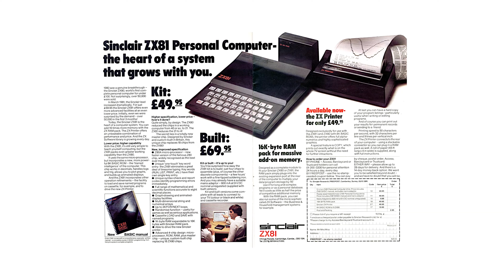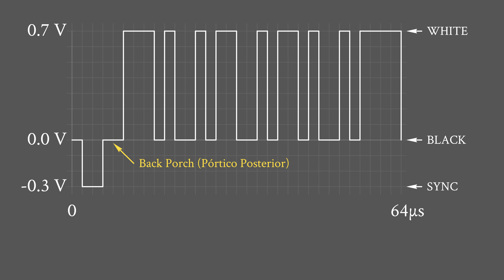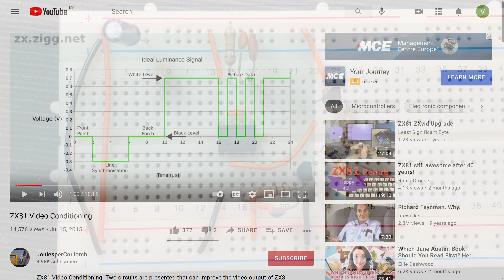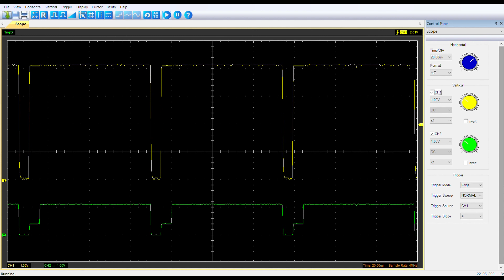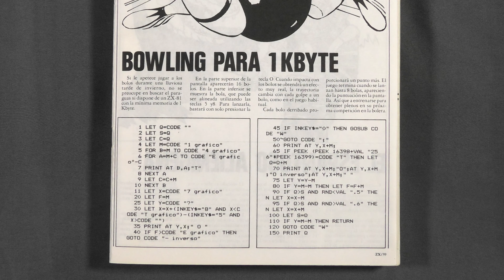Renovando Sinclair ZX81 + Mod Vídeo Compuesto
Compré un Sinclair ZX81 de segunda mano que no funcionaba, lo reparé, renové condensadores, regulador de tensión y realicé un Mod de vídeo compuesto.

En este vídeo detallo esos cambios, el órden en que los realicé y doy algunos detalles sobre la máquina.